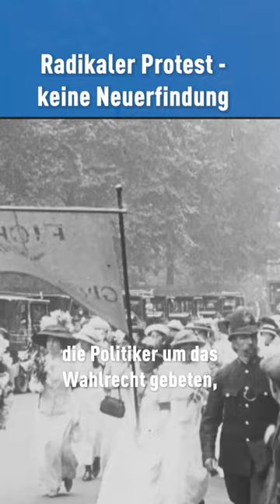Klima-Protest mit Fleischerbeil im Museum